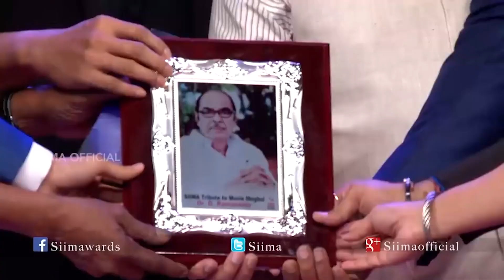Venkatesh And Rana Daggubati Get Emotional While Remembering D Ramanaidu At South Award